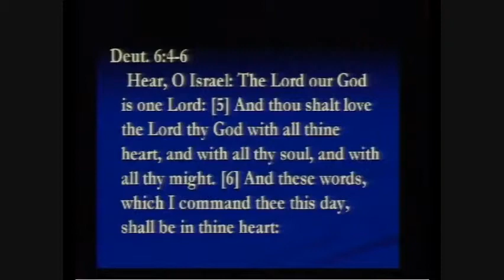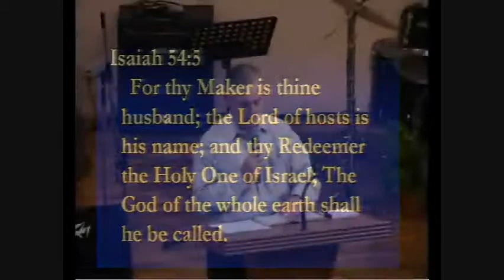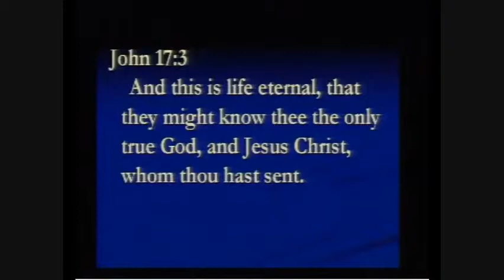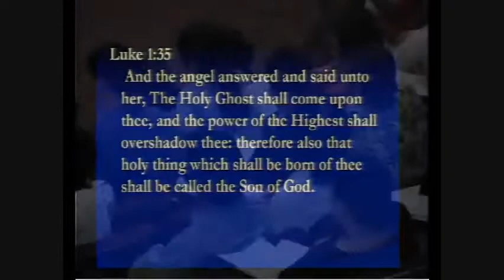One True God by David Bernard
Search for Truth.. Search the Bible... the Word of God.